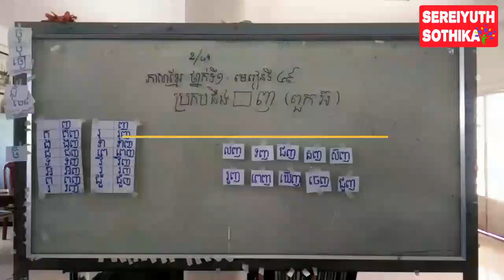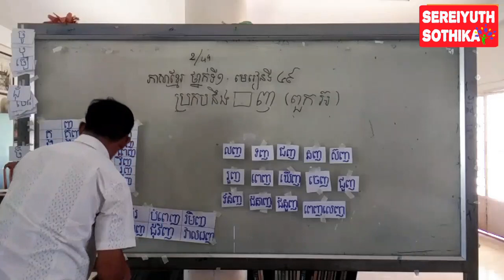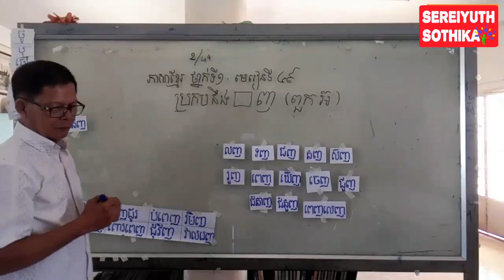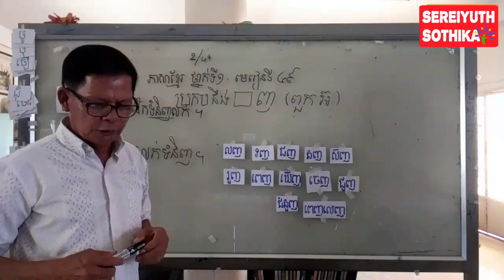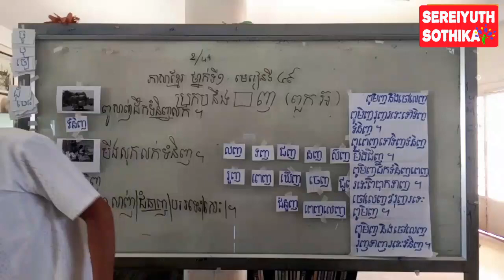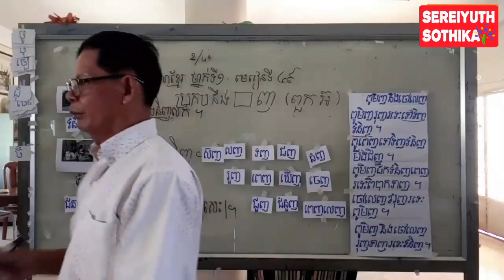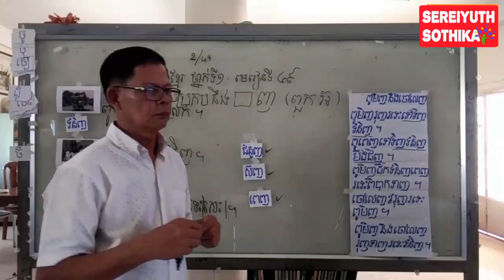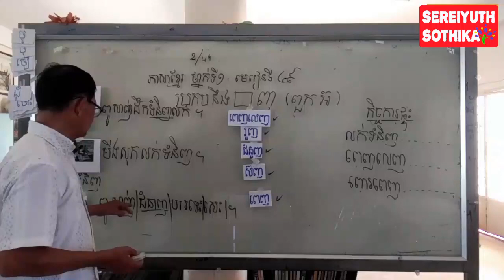Teaching Techniques on Khmer Lesson - EP. 49-02 | Learn to teach Khmer Lesson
Here we come to EP.49-02, in which you are shown teaching techniques on how to conduct lesson from the beginning of the session until the end of the session. Enjoy watching it to learn how to teach Khmer lesson with us.